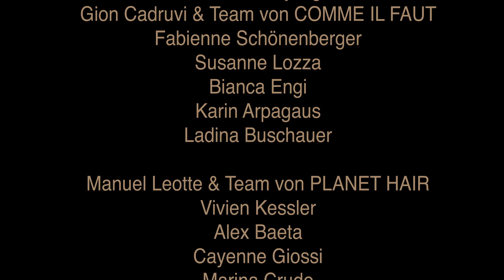Damenchor Chursüd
WECHSEL JAHRE

In 16 ausschliesslich deutschen Popsongs und Schlagern huldigen die 26 Damen dem Wandel des weiblichen Daseins in allen Lebenslagen. Mit Liedern von Mark Forster, Tim Bendzko, 2raumwohnung, Udo Lindenberg, Rosenstolz, Ina Müller, Max Rabe und vielen andern werden die Wechsel des weiblichen Daseins besungen.
Leitung/Idee/Konzept: Martina Hug Die Sängerinnen
Alt: Madleina Barandun, Sandra Carisch-Killias,
Gianna Camagni, Erika Dietrich, Anina Nagy, Jacqueline Seiler, Claudia Spescha, Stephanie Wagner.
Mezzosopran: Rosmarie Bolliger, Dunja Camenisch,
Adele Danuser, Alexandra Gfeller, Lea Killias, Pia Menn, Bettina Persenico-Willi, Andrea Spescha Germann.
Sopran: Seraina Dannacher, Hanna Gfeller, Angelina Giossi, Sonja Hug, Katja Krein, Denise Nay-Cramer,
Esther Rölli, Jeannette Xayaboun-Probst
Die Band
Piano: Christian Müller Gitarre: Andi Schnoz E-Bass: Martina Berther Schlagzeug: Rolf Caflisch
Licht: Roger Stieger
Ton: Thomas Bruderer/Roy Stahl
Choreographie: Gianna Camagni & Corinna Laube
Frisuren/Styling: Gion Cadruvi & Team von «Comme il faut» (Fabia Schönenberger, Susanna Lozza, Bianca Engi, Karin Arpagaus, Ladina Buschauer) und Manuel Leotte & Team von «Planet Hair» (Vivien Kessler, Alex Baeta, Cayenne Giossi, Marina Crudo)

K O N Z E R T E
Freitag, 21. und
Samstag 22. Sept. 2018
Postremise Engadinstrasse 43 7000 Chur
Freitag, 28. Sept. 2018
Forum im Ried Schulstrasse 78 7302 Landquart